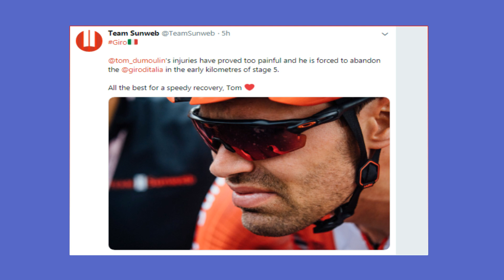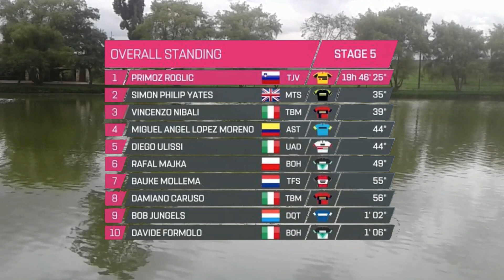⭐ETAPA 5 GIRO de ITALIA 2019 Resumen | ganador PASCAL ACKERMANN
🚲 Resumen de la etapa 5 del giro de Italia 2019, Pascal Ackermann ganador de la etapa.

El sprinter Aleman del Bora handsgrohe PASCAL ACKERMANN, se impuso en un embalaje sobre la linea de meta al corredor Colombiano Fernando Gaviria. La jornada estuvo totalmente pasada por agua y prácticamente la carrera estuvo neutralizada todo el tiempo. Otra novedad fué el retiro del Holandés Tom Dumoulin, quien centrará su preparación en el próximo tour de francia.